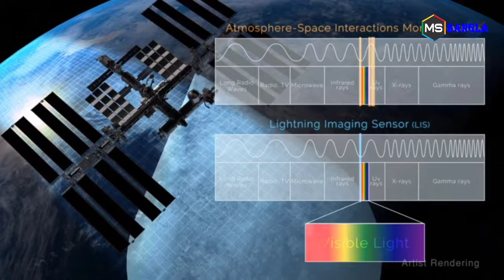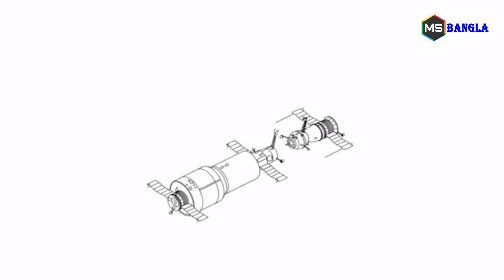আন্তর্জাতিক মহাকাশ স্টেশন সম্পর্কে জানুন।Learn about the International Space Station MS Info Bangla